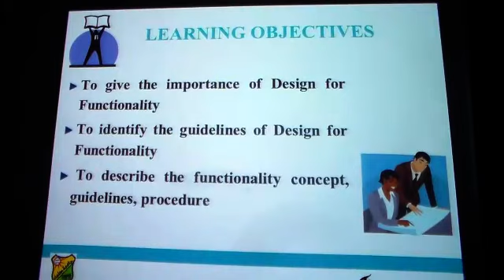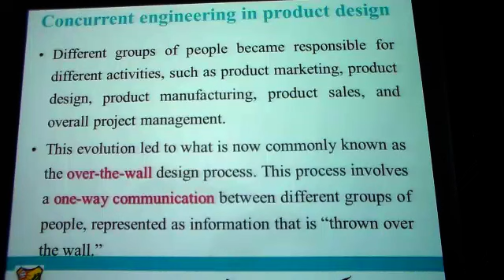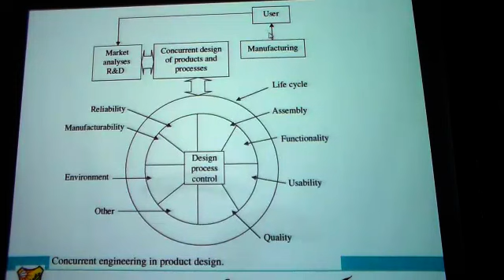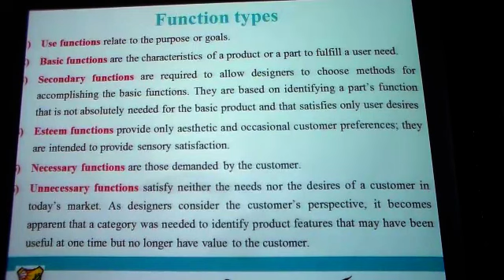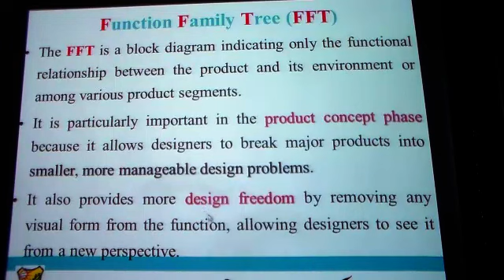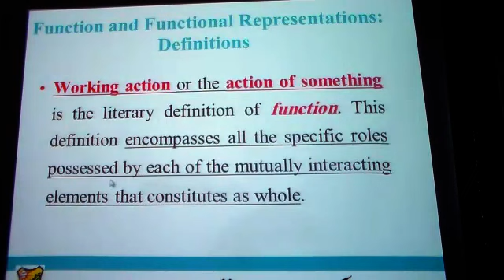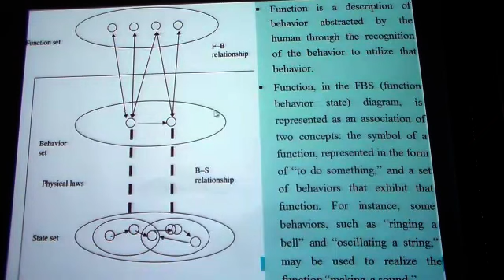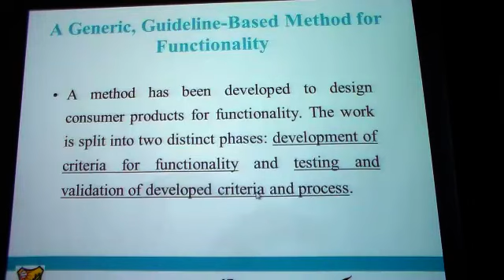PD lecture 10 part 1 of 2